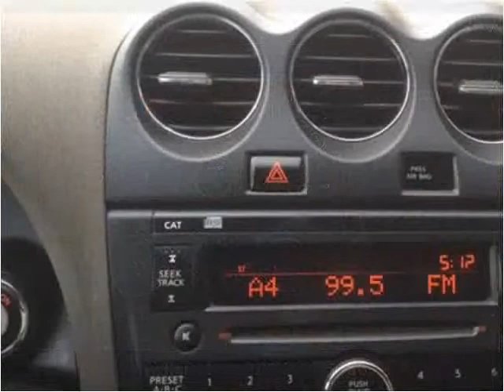2007 Nissan Altima Used Cars Manassas VA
This 2007 Nissan Altima is available from Northside Auto Sales.